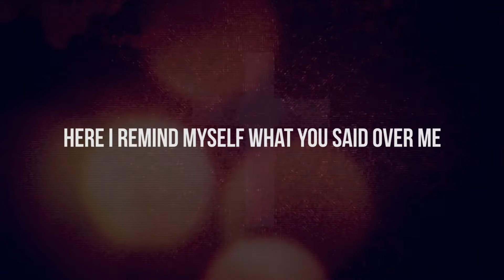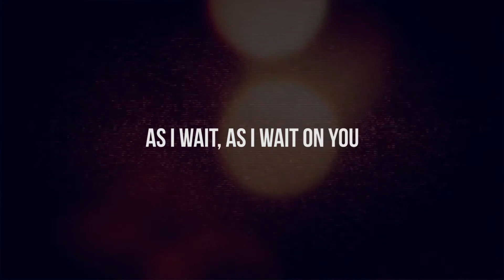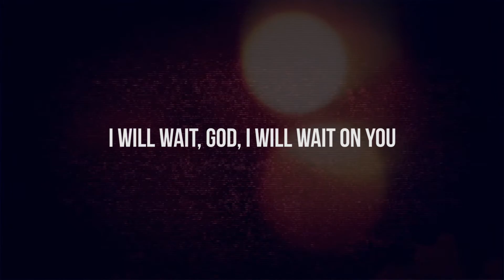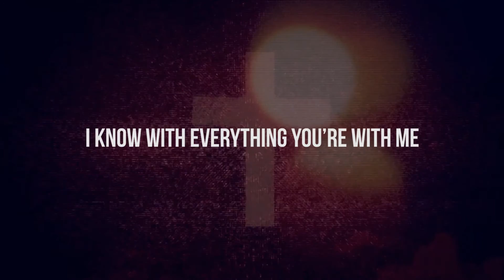Soar - Meredith Andrews (lyric video)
Song: Soar by Meredith Andrews
Lyric Video by Camwin128

This is for entertainment/worship purposes. All music credit goes towards the original songwriter and producer. I do not make any profit from these videos as all proceeds go towards the producer.